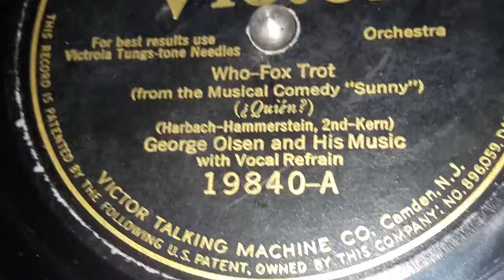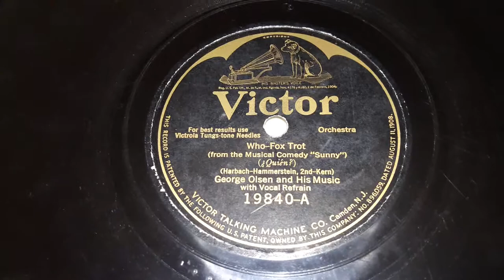George Olsen & His Music - Who (1926)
George Olsen was a famous bandleader and Drum Major from the mid 1920s to the late 1940s. He had several different Orchestra's but the most prominent one was this one, strangely named Music. This is the band this record was credited to.

They started on Victor in 1924 and was virtually a Victor-Exclusive band, except for one or two His Master's Voice records a year. They would stay on Victor until around 1932 when they would leave for Columbia. From there on their recordings would become very scarce. Around 1938 they would join Decca for a few records. after a few records there, they would have a few more records throughout the mid to late 1940s before finally stopping  recording with one last recording on Majestic in 1948.

George Olsen and His Music had many hits like Horses in 1926, The Kiss Waltz in 1930, Always in 1926, The Varsity Drag in 1927, The Last Round Up in 1933, Sunny in 1926, Who in 1926, and many more.